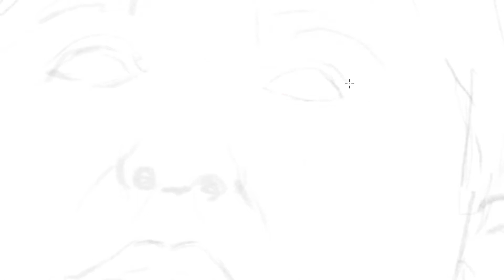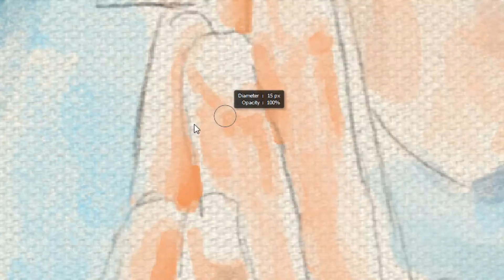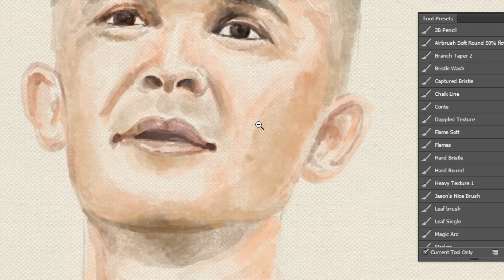SUNIL CHHETRI | BEST TRIBUTE EVER | BACKTHEBLUE | INDIA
Hey guys here's a tribute for this amazing football player Sunil Chhetri.